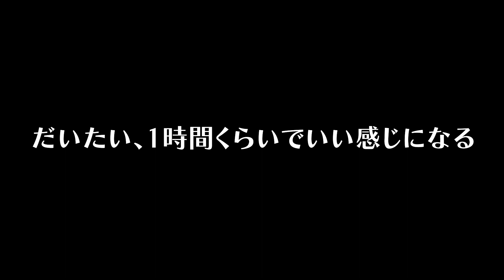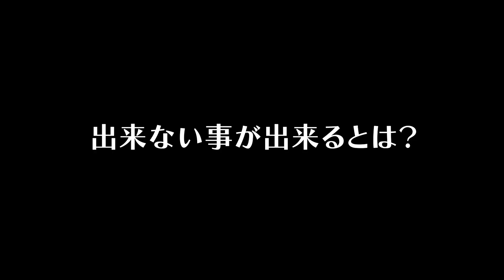[プロジェクトF] 震災から家族を守る！工務店の社長の本気の家づくり サウナ編1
毎度様でございます。工務店ユーチューバーフルタです。

「フルタの自宅」本気を出したフルタ！
今回は、サウナをご紹介致します。
これも、フルタのライフスタイルなので、是非！ご視聴お願いいたします。

色々質問などがありましたらお気軽にお問合せ下さい。

〇住計画FURUTAフリーダイヤル
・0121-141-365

〇Instagram（ダイレクトメッセージからお申込み下さい。）

よかったら、高評価やいいねもお願いします！

★LINE＠

＠brr6512y